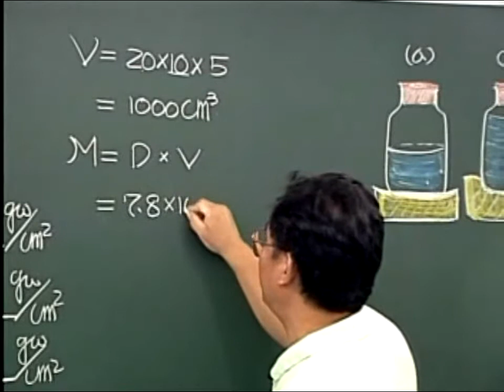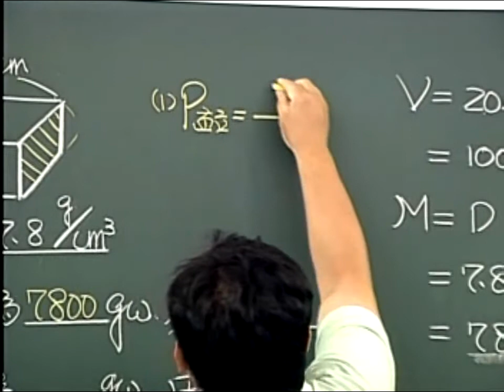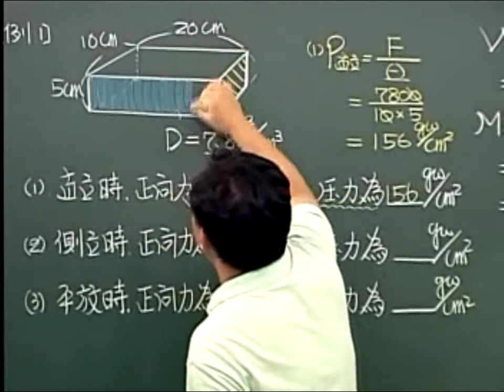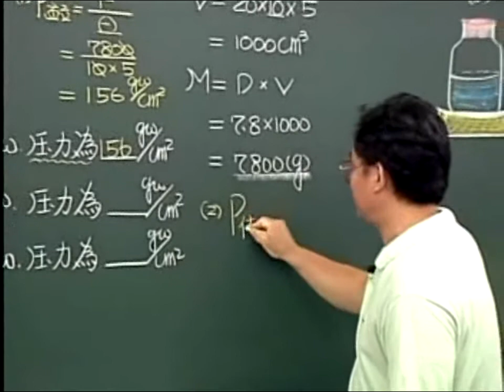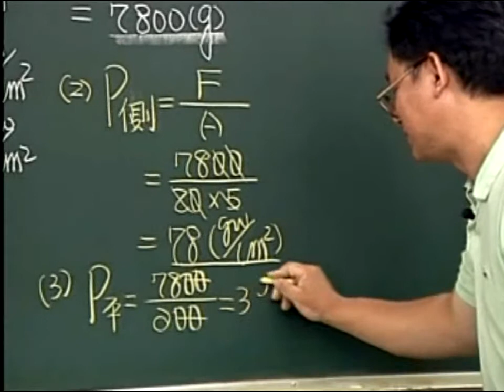劉國興國中理化教學DVD-壓力-第5段(精選例題講解)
劉國興國中理化教學DVD國一到國三總計六學期
總共55小時理化細部教學課程
立人出版事業有限公司
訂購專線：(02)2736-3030